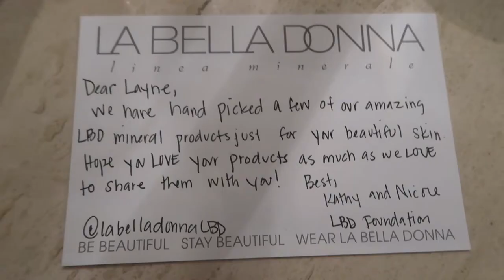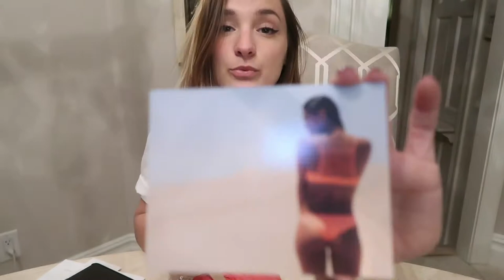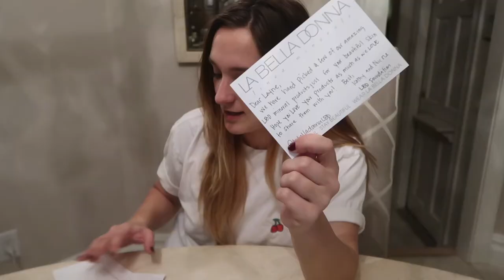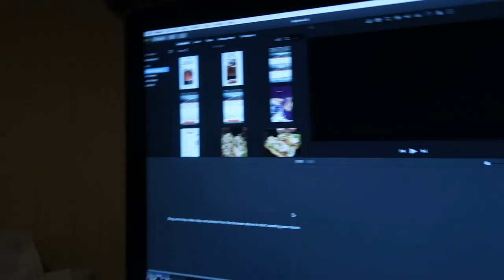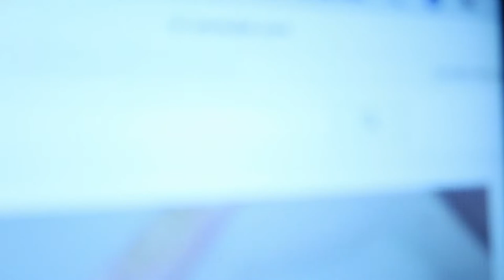VLOG 51 :: BLOGMAIL :: UNBOXING LA BELLA DONNA, TOBI, SIEMPRE GOLDEN, INFLUENSTER